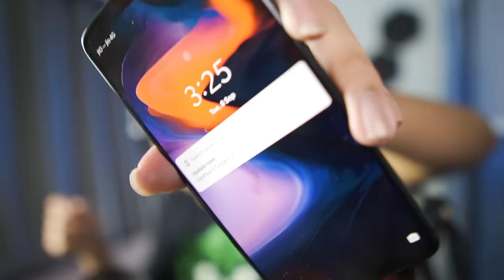STEAL THE JET RAGE EXTREME CHALLENGE (GTA 5)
In today's video we steal jet in gta 5 military base. I rage alot in this video because this is a very difficult challenge in Grand Theft Auto 5. We don't use any weapons